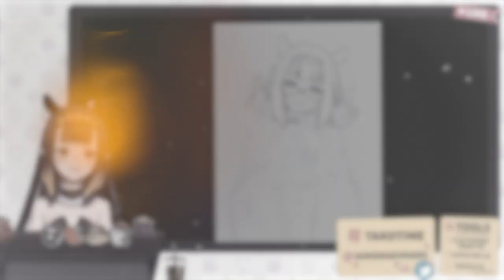Papa'nis is shaking right now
Papanis in shambles.